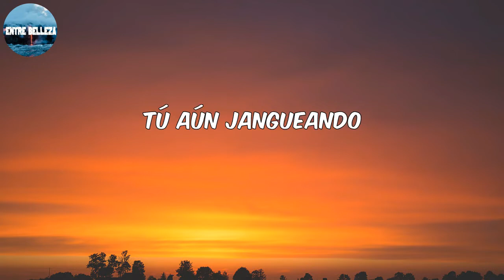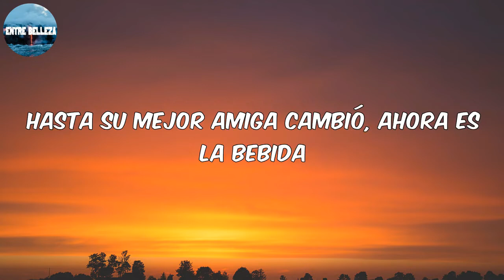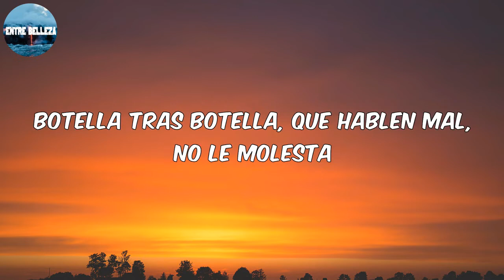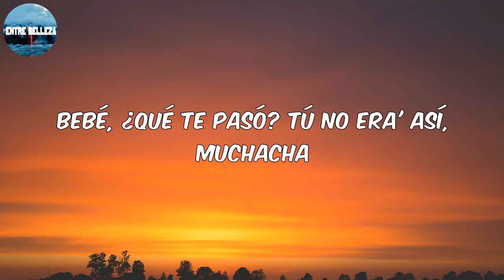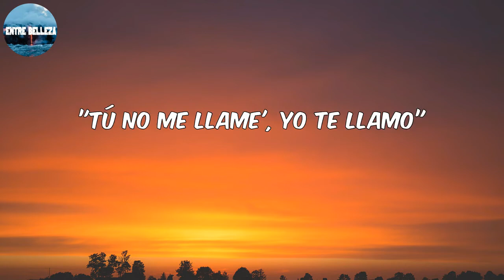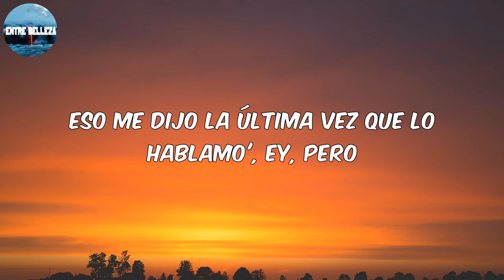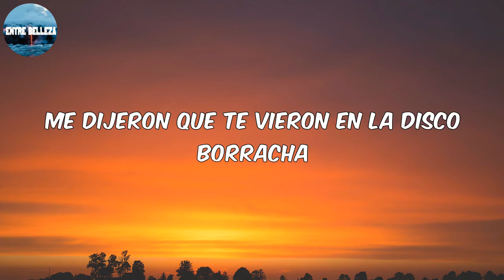Felix Klain - BORRACHA (Letra-Lyrics)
Lyrics:

(La-la Creme)
¿Qué horas son, mi corazón?
Tú aún jangueando
Subiendo historia', con razón
Me estás ignorando
¿Será
Qué quiere' vida nueva?
Ahora de rumba se va
Así
Me dijeron que te vieron en la disco borracha
Bebé, ¿qué te pasó? tú no era' así, muchacha
No sé qué le pasó
¿Será que del amor se cansó?
De la película o del actor
No sé, pero
No sé, pero
Dime
¿Quién es esa bandida?
A esa no la conocía, la tenías escondía'
Una de noche, otra de día, bandida
Hasta su mejor amiga cambió, ahora es la bebida
Cambió la uni por la disco, ahora se la pasa de fiesta
Botella tras botella, que hablen mal, no le molesta
Sale con el cel, pero a nadie le contesta
Me pregunto ¿quién es esta?
Por la tarde va al gym, por la noche gin tonic
E' sucia, pero horny
Adivina qué dijeron mi homie'
¿Qué?
No sé, pero
Ahora se la pasa de party con todas sus amigas
Para hacerme enojar
Sube historia al Instagram pero a mí no me contesta
Ni siquiera sé a lo que a ella le molesta
¿Por qué cambiaste? no ere' la de antes
Qué chimba saber por qué no volviste a hablarme
Te volviste groupie, está' en to' los cantante'
Tú no eres Ozuna, pero sí una farsante
"Tú no me llame', yo te llamo"
Eso me dijo la última vez que lo hablamo', yeh-ey
Eso me dijo la última vez que lo hablamo', ey, pero
No sé, pero
Yeh-ey, Felix Klain
Ovy On The Drums
Ey